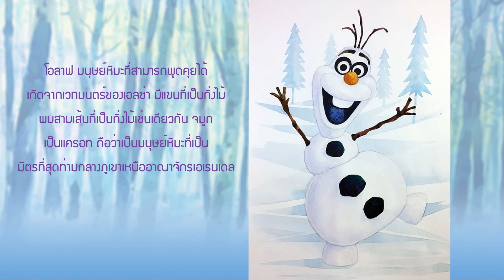วาดสีน้ำโอลาฟ Frozen2 By KrupaArts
FB fanpage : KrupaArts
รับวาดภาพสีน้ำ / รับสอนวาดภาพสีน้ำ / วาดภาพทั่วไป / ติวเข้ามหาวิทยาลัย drawing องค์ประกอปศิลป์ ออกแบบนิเเทศ จิตรกรรม / งาน Craft / อีกทั้งพาท่องเที่ยวไปตามสถานที่ต่างๆเพื่อหาแรงบันดาลใจหรือไอเดียในการสร้างผลงานศิลปะ  โดยทุกคนจะได้รับความรู้และสนุกกับศิลปะ แล้วจะพบว่า ศิลปะ เป็นอะไรมากกว่าที่คุณคิด

ครูป้า ผู้สอนจากคณะวิจิตรศิลป์ มหาวิทยาลัยเชียงใหม่
สถานที่เรียน รามคำแหง (ใกล้ๆซอยมีสทีน) เป็นการเรียนการสอนแบบเป็นกันเองสไตล์ Home studio  และรับสอนนอกสถานที่แบบ private courses